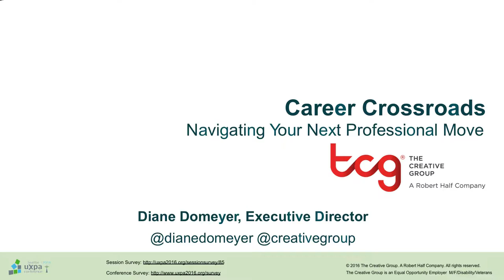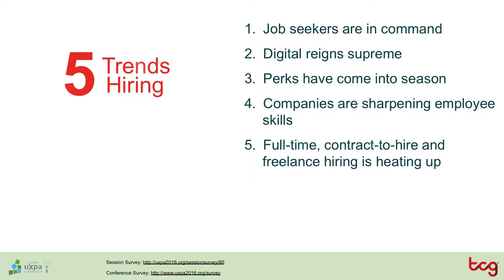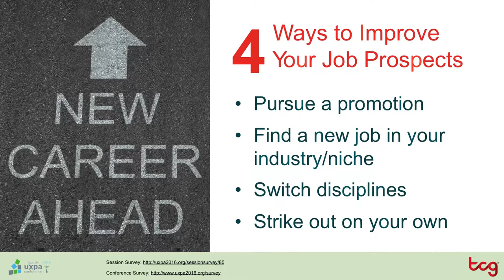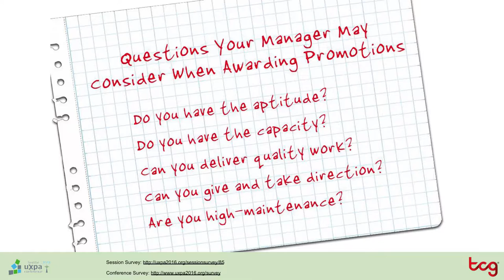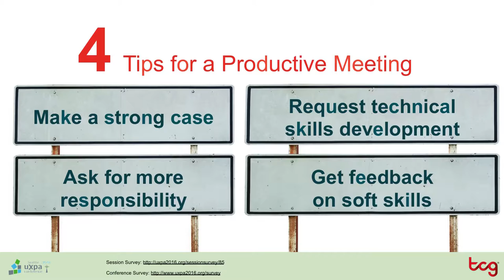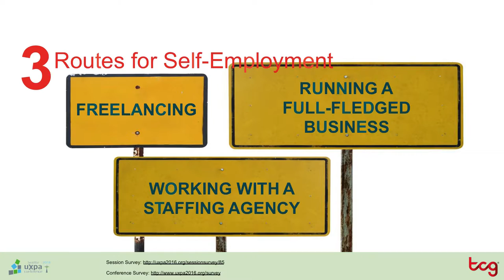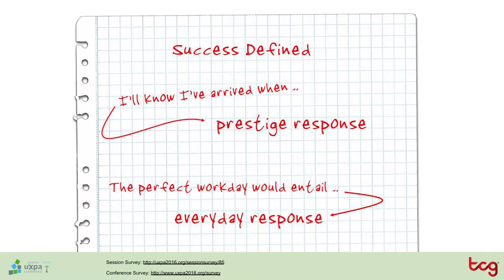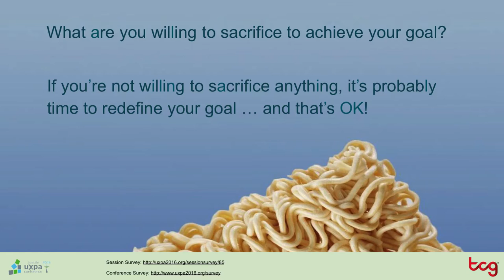Diane Domeyer: Career Crossroads: Navigating Your Next Professional Move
Have you reached an inflection point in your career? Not sure how to get to the next step – or even what the next step will be? In this hands-on session, you will get an overview of the hiring landscape and salary trends for UX professionals. You’ll hear about the most in-demand positions and skills that employers are willing to pay a premium for – and learn how you can target your own skill set to those opportunities. You’ll also participate in a few exercises to help actively identify new career directions, keep your digital skills relevant to employers, overcome job-hunting obstacles and, ultimately, forge a fulfilling professional path.